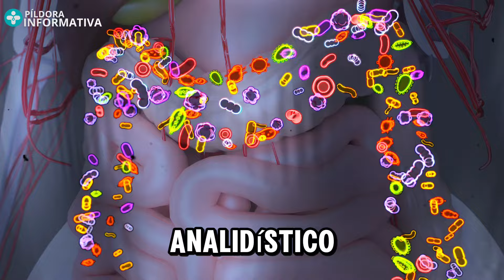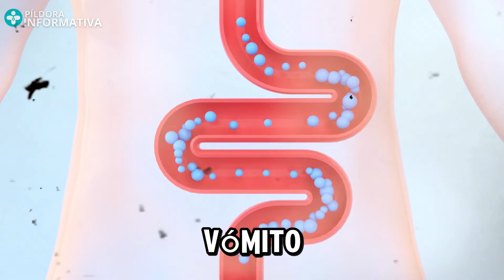NALIXONE 500 mg Acido Nalidixico Fenazopiridina PARA QUE SIRVE | Se Vende sin Receta | COMO TOMARLO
Nalixone, que contiene 500 mg de ácido nalidíxico y fenazopiridina, se utiliza para tratar infecciones urinarias causadas por bacterias gramnegativas.

Actúa eliminando las bacterias responsables de la infección y aliviando el dolor y la irritación en el tracto urinario.

Generalmente, se toma por vía oral, siguiendo las indicaciones médicas, y debe administrarse con el estómago vacío.

Aunque es eficaz, no se vende sin receta debido a los riesgos asociados.

Es fundamental consultar al médico antes de tomarlo para asegurar el uso adecuado y evitar efectos adversos.